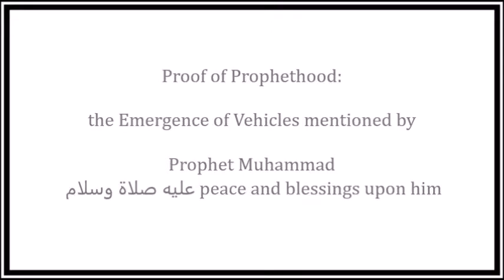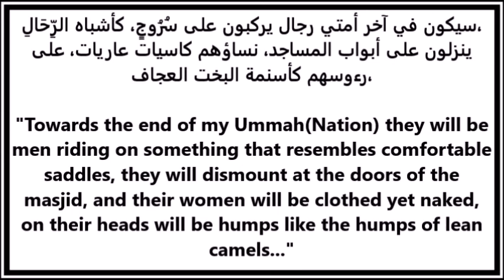Proof of Prophethood: The Emergence of Vehicles